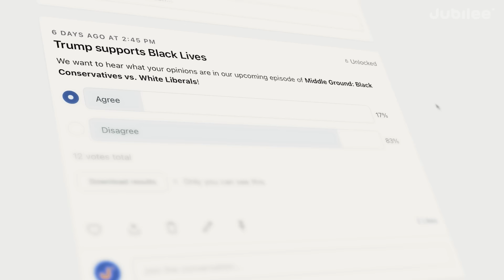Black Conservatives vs White Liberals | Middle Ground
CREDITS:
Casting Director: Mark Chandler
Production Coordinator: Emma Pek
Equipment Coordinator: Pat Saulo
Assistant Editor: Kirsten Hoang
Editor: Robert DeBoucher
Post-Production Coordinator: Claire Chung

0:00 White Americans have way more advantages than Black Americans
6:27 I agree with the Supreme Court's decision to end affirmative action
15:00 Trump supports black lives
24:46 My political beliefs have changed from the past
31:28 Reparations are necessary
36:58 White Liberals have a savior complex
43:05 Final thoughts